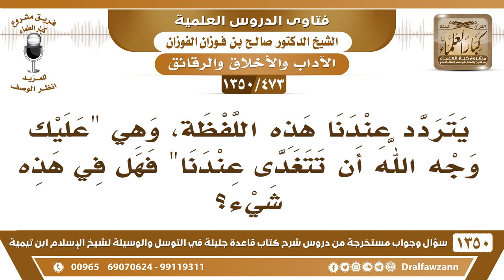[473 /1350] ما حكم قول "عليك وجه الله أن تتغدى عندنا"؟ الشيخ صالح الفوزان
-[473 /1350] السؤال: يتردد عندنا هذه اللفظة، وهي:" عليك وجه الله أن تتغدى عندنا" فهل في هذه شيءٍ؟
 الجواب: هذا من التشفع بالله على خلقه، قد نهى عنه الرسول ﷺ ، الذي قال: إننا نستشفع بالله عليك، غضب الرسول ﷺ واستنكر أن تجعل الله شفيعًا عند مخلوق، هذا فيه تنقص لله عز وجل.
للاشتراك في قناة الشيخ صالح الفوزان
أسئلة وأجوبة من شرح قاعدة جليلة ( 1350 ) مقطع

للاستفسار والإقتراحات والدعم
رئيس الفريق
لمشروع كبار العلماء